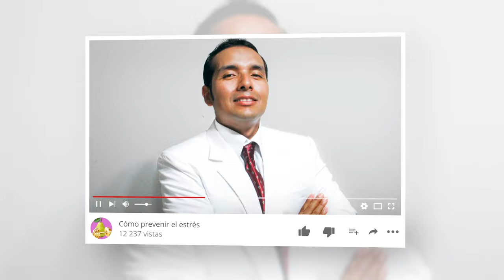🔴 SABÍAS ... ¿Por qué sale el SARPULLIDO? - Dr. Elmer H. Luna Vilchez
🔴 El SARPULLIDO es una área de la piel irritada o inflamada, pero que por sí misma no representa una enfermedad, sino que es una manifestación de otras enfermedades, por lo cual SIEMPRE se debe averiguar la enfermedad de fondo antes de tratarlo.

No te pierdas este vídeo donde te cuento todo lo que debes saber acerca de este famoso SARPULLIDO.